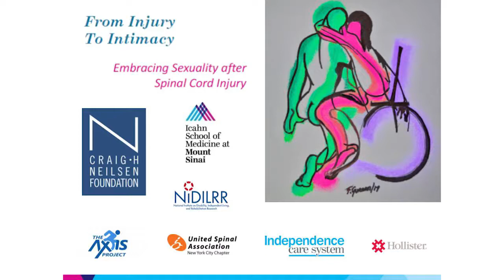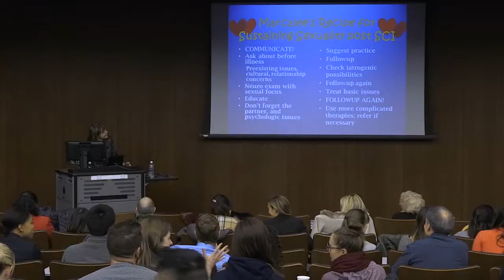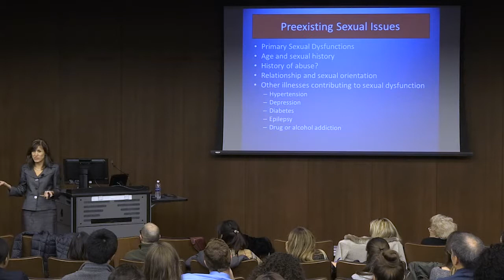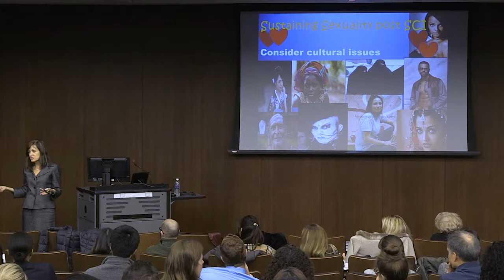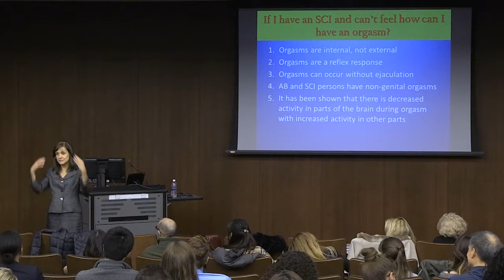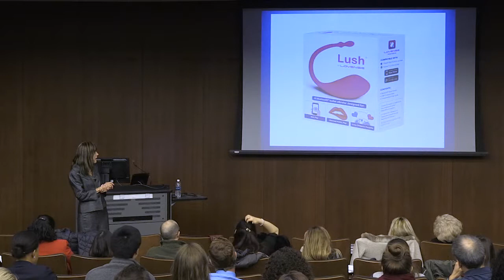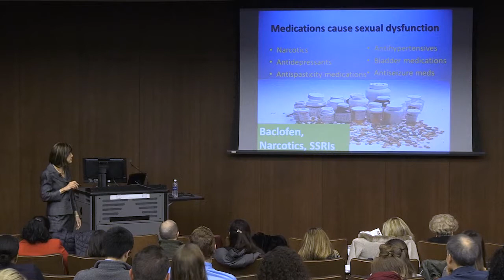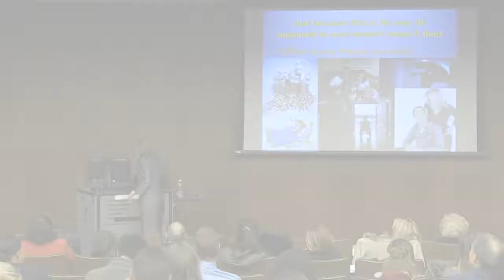Recipe for sexual sustainability after spinal cord injury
Dr. Alexander is an internationally recognized researcher and physiatrist who has been instrumental in describing the effects of SCI on sexual response in both women and men. Here she presets her recipe for sexual sustainability after spinal cord injury.